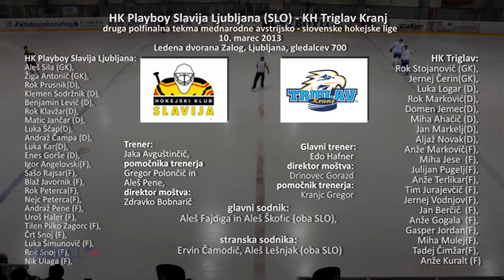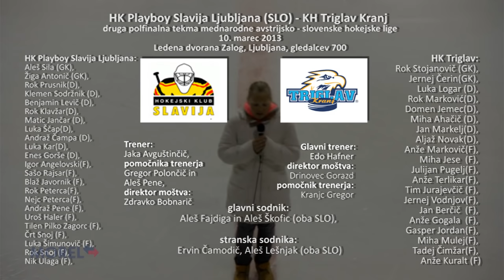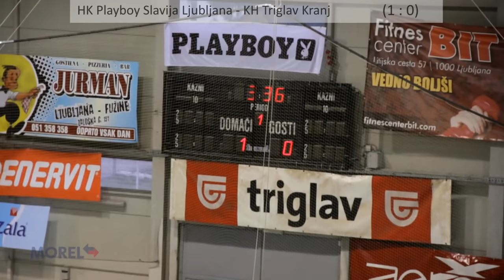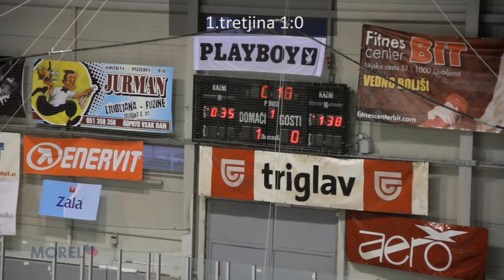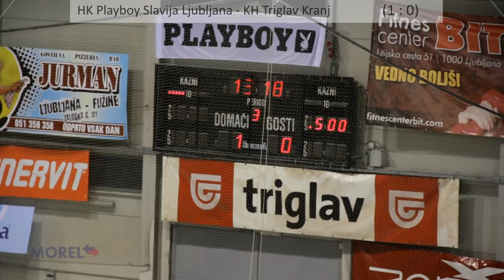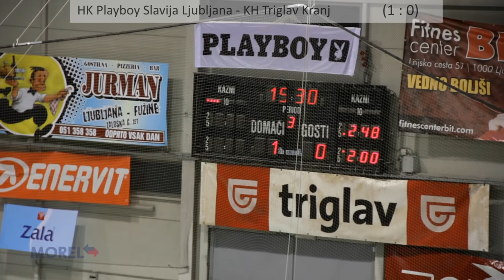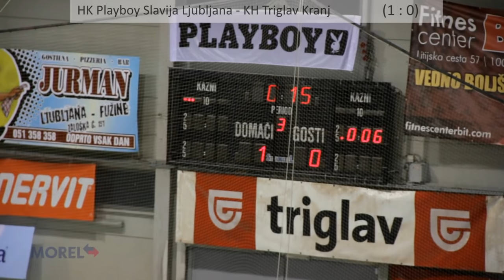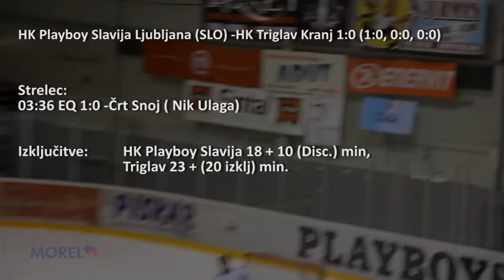HK Playboy Slavija Ljubljana (SLO) - HK Triglav Kranj (10.03.2013)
Ljubljana, 10. marec 2013 (MOREL) - HK Playboy Slavija Ljubljana (SLO) -KH Triglav Kranj 1:0 (1:0, 0:0,0:0), Ledena dvorana Zalog- Ljubljana, drug tekma polfinala mednarodne avstrijsko - slovenske hokejske lige Ljubljana, gledalcev 700.

glavna sodnika: Aleš Fajdiga in Aleš Škoflič (oba SLO) stranska sodnika: Aleš Lešnjak in Ervin Čamdžič(oba SLO)

Izključitve: Playboy Slavija 18 + 10 (Disc.) min, Triglav 23 + (20 izklj) min.

Strelec: 03:36 EQ 1:0 62 - Črt Snoj (Nik Ulaga)

HK Playboy Slavija Ljubljana: Aleš Sila (GK), Žiga Antonič (GK), Rok Prusnik(D), Klemen Sodržnik (D), Benjamin Levič (D), Rok Klavžar(D),Matic Jančar (D), Luka Ščap(D), Andraž Čampa (D), Luka Kar(D), Enes Gorše (D), Igor Angelovski(F), Sašo Rajsar(F), Blaž Javornik (F), Rok Peterca(F), Nejc Peterca(F), Andraž Pene (F), Uroš Haler (F), Tilen Pilko Zagorc (F), Črt Snoj (F), Luka Šimunovič (F), Rok Snoj (F), Nik Ulaga (F),

Glavni trener: Jaka Avgustinčič, pomočnika trenerja: Gregor Polončič, Aleš Pene, direktor moštva Zdravko Bobnarič.

HK Triglav: Rok Stojanovič (GK), Jernej Čerin(GK), Luka Logar (D), Rok Marković(D), Domen Jemec(D), Miha Ahačič (D), Jan Markelj(D), Aljaž Novak(D), Anže Markovič(F), Jan Berčič (F), Julijan Pugelj(F), Anže Terlikar(F), Tim Jurajevčič (F), Jernej Vodnjov(F), Jan Berčič (F), Anže Gogala (F), Gasper Jordan(F), Miha Mulej(F), Tadej Čimžar(F), Anže Kuralt (F)

Glavni trener: Edo Hafner, direktor moštva : Gorazd Drinovec

Playboy Slavija je dobila tudi drugo tekmo polfinala slovensko- avstrijske hokejske lige z z minimalnim izidom 1:0. Edini zadetek je v 4. minuti dosegel Črt Snoj, ki se je odlično znašel v gneči pred vrati gostov in z ostrim udarcem spravil plošček za hrbet odličnega vratarja gostov Roka Stojanoviča. Hokejisti iz Zaloga so tekmo začeli zelo napadalno in zato tako zgodnje vodstvo ni presenetilo polnih tribun v zaloški dvorani. Po prejetem zadetku so Triglavani začeli vzpostavljati ravnotežje na ledu. Playboyi pa so jim pri tem pomagali, saj so že v prvi tretjini presedeli na klopi več kot deset minut. Številčne prednosti pa gostje iz Kranja niso uspeli spremeniti v izenačujoči zadetek, tudi ko so imel na ledu po dva igralce več. Slavija je vse njihove napade spretno zaustavljajo, strele proti vratom pa je zanesljivo ubranil domači vratar Aleš Sila. Triglavani so več čas pritiskali proti vratom Slavije, vendar pa so ob pogledu na uro, še posebej v zadnji tretjini zaigrali preveč nezbrano in hoteli na silo spremeniti potek na ledu v svojo korist. Začeli so delati prekrške, ki jih je sodniška četvorka spreminjala v dveminutni kazni. Jernej Vodnjov je svojemu moštvu naredil medvedjo uslugo, ko je zelo grobo zaustavil igralca Slavije Goršeta, ki je moral v zdravniškem spremstvu zapustili led in so ga odpeljali v bolnišnico. Zato je moral Vodnjov predčasno zapustili drsališče in oditi v garderobo. Svoji ekipi pa je 10 minut pred koncem tekme odvzel vse možnosti, da bi morda spremenili izid v svojo korist. Brez tega incidenta je bila tekma zelo korektna, glavna sodnika sta bila celo bolj naklonjena gostom, kot gostiteljem. Na koncu pa so si Kranjčani privoščili še nešportno potezo in se niso hoteli rokovati in pozdraviti z igralci Playboy Slavije.

Slavija ima tako vknjiženi že dve zmagi in sedaj iz treh srečanj potrebuje samo še eno zmago in njihova pot v finale te lige je odprta. Tretja tekma bo odigrana v soboto v Kranju.

V drugem polfilnalem obračunu med med avstrijskima moštvoma Zell am See in EHC-Bregenzerwald pa so slavili gostje s 4:1 ( 4:1,0:0,0:0). Tako ima vsako moštvo po eno zmago. Sedaj bodo dve tekmi na svojem drsališču gostili igralci Bregenzerwalda. (konec)